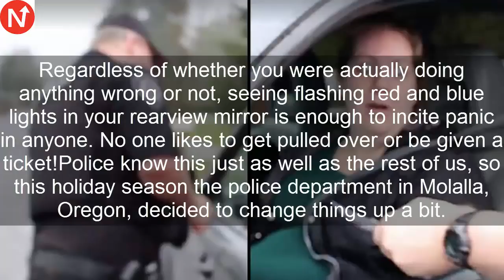Pregnant Mom Panics When Cop Pulls Her Over, Breaks Down In Tears When She Sees Her ‘Ticket’